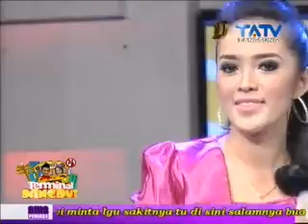tatv 2 TERMINAL DANGDUT 25 11 2014 Segmen1